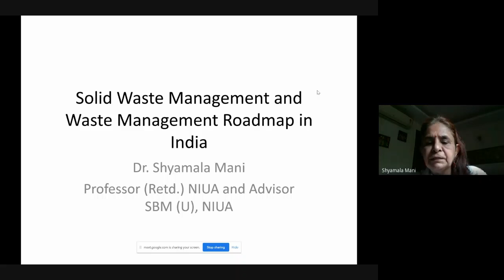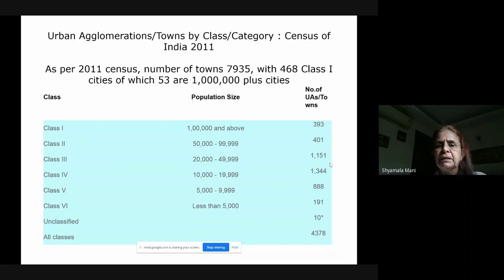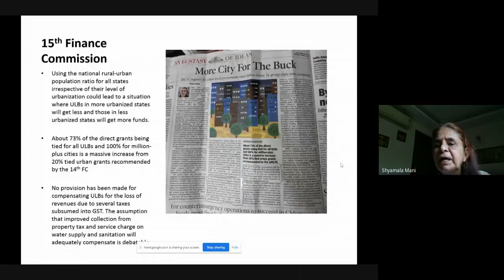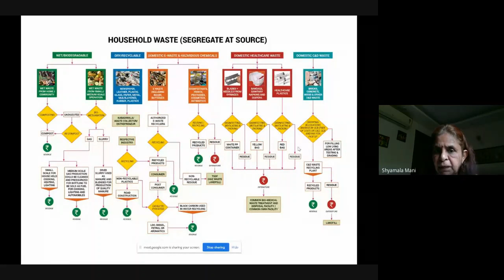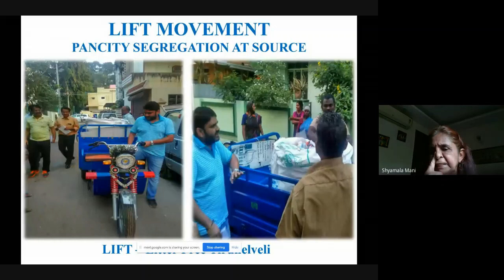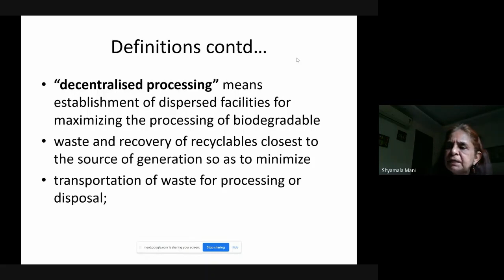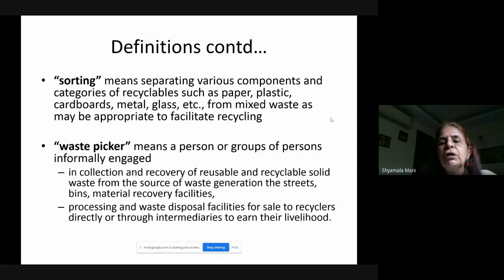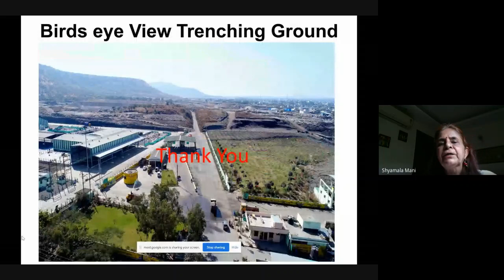Webinar on Municipal Solid Waste Management in India | SVCE | Civil Department | 01-06-2021